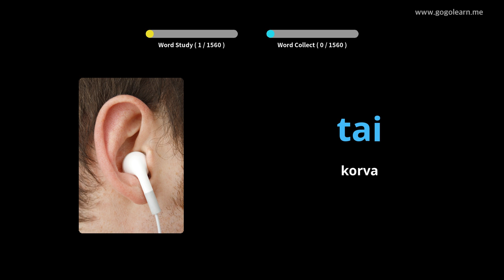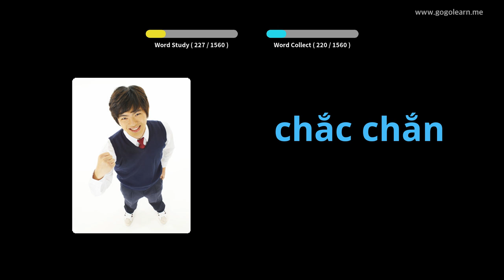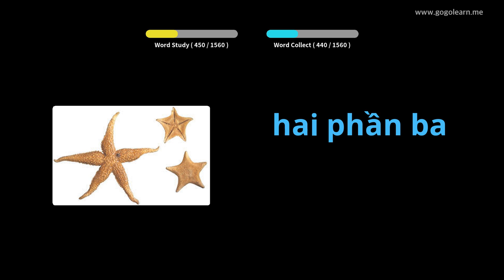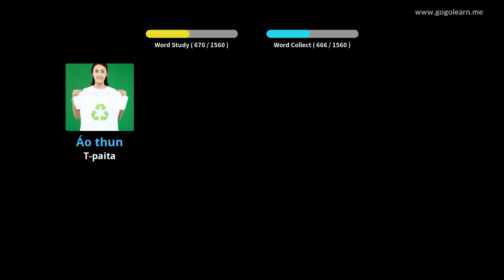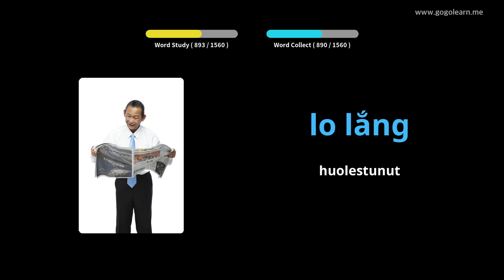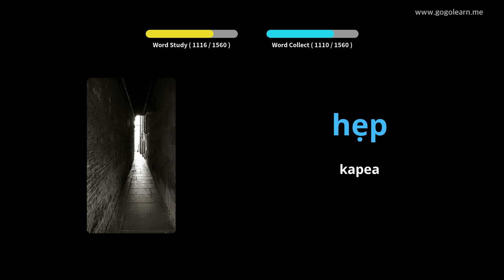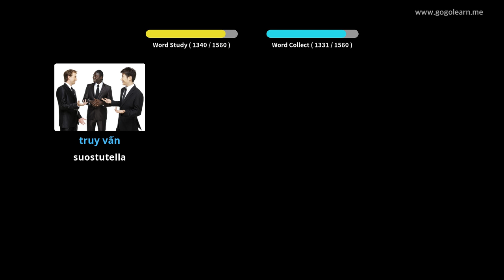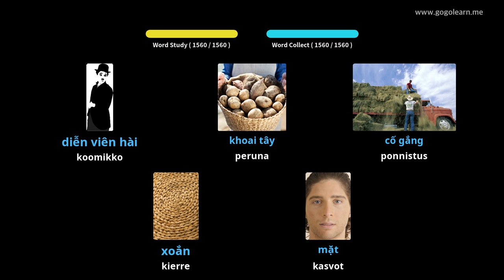Vietnamin sanasto | Golearn